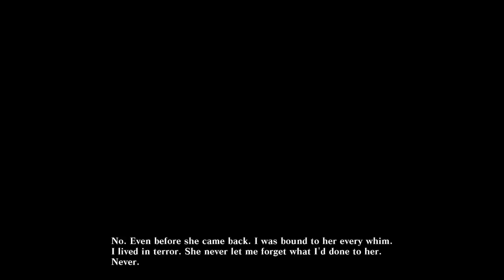[49] Rachel's Insanity (Let's Play God Eater 2: Rage Burst)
Dr Leah has been a pawn of Rachel for a long time.